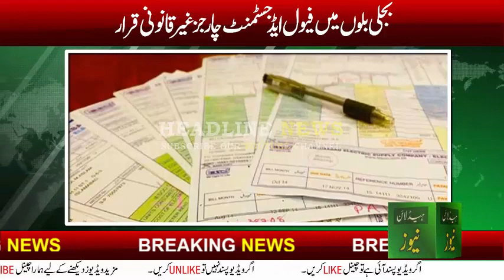LHC declares fuel charge adjustments in electricity bills ‘illegal’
LHC big decision | Lahore High Court declared fuel adjustment charges in electricity bills as illegal